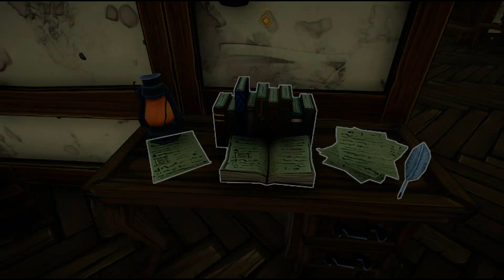KeyMailer #13 | Tavern Manager Simulator